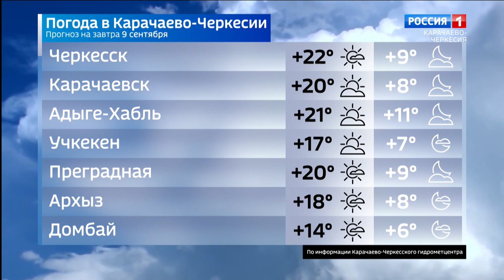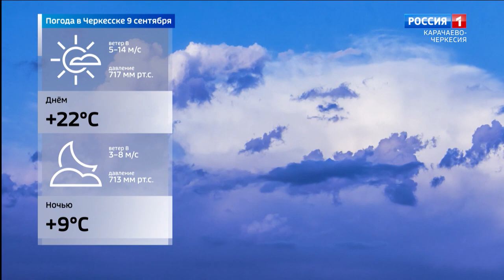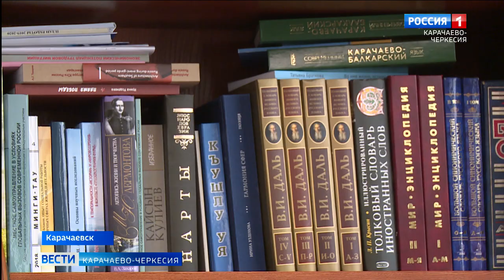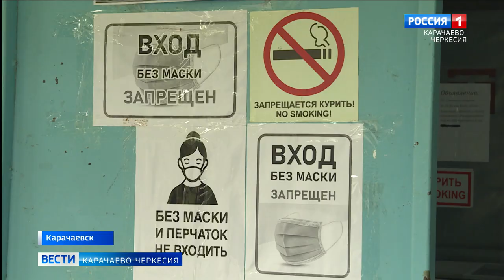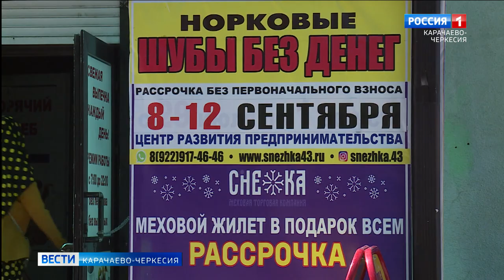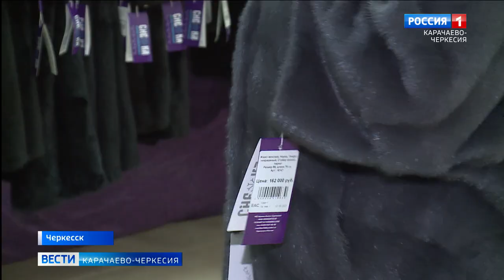Вести Карачаево-Черкесия 08.09.2021